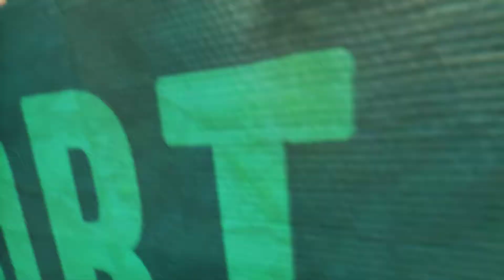Dying Light DLC - cooperativo - Parte 1